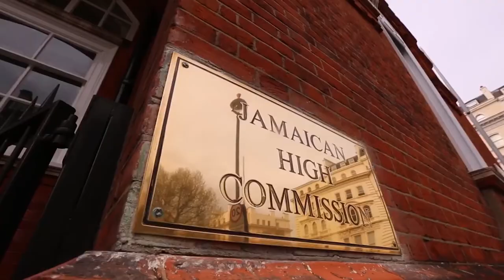Jamaican High Commissioner to the UK His Excellency , Seth George Ramocan